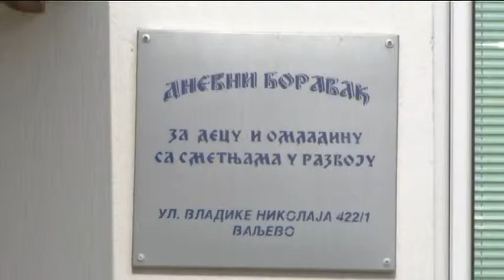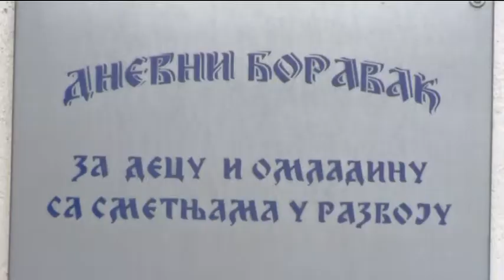infakt-031012-dan otvorenih vrata - decija nedelja